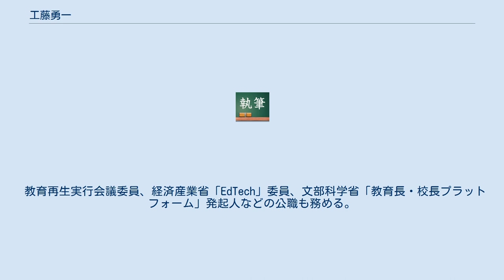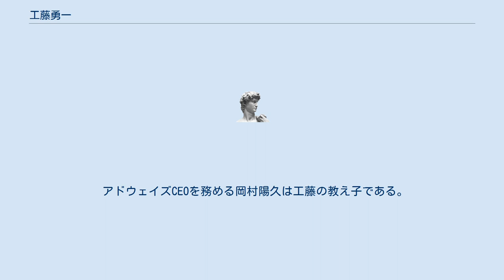工藤勇一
工藤 勇一（くどう ゆういち、1960年 - ）は、日本の教育者。
横浜創英中学・高等学校校長。
 教育再生実行会議委員、経済産業省「EdTech」委員、文部科学省「教育長・校長プラットフォーム」発起人などの公職も務める。
 山形県鶴岡市生まれ。
鶴岡南高校卒業。
東京理科大学理学部応用数学科卒業。
 1984年より山形県飽海郡松山町（現・酒田市）で数学の中学教諭を5年務めた後、東京都の教員採用試験を受け直し、1989年に台東区の中学校に赴任。
その後、東京都や目黒区の教育委員会、新宿区教育委員会教育指導課長などを歴任。
 2014年に千代田区立麹町中学校の校長に就任すると、子どもの自律を重視した教育改革に取り組み、宿題廃止、定期テスト廃止、固定担任制廃止など、従来「当たり前」とされてきたことを覆した。
宿題については「すでに分かっている生徒には無駄であり、分からない生徒には重荷である」として、定期テストについては「ある時点での学力を切り取って評価することに意味はない」として、固定担任制については「学級担任が生徒に対して責任を持ち過ぎてしまい、生徒の自律を妨げる」として、それぞれ廃止した理由を述べている。
また、制服の改定や、私服を一部導入するなど数多くの改革に取り組んでいた。
 アドウェイズCEOを務める岡村陽久は工藤の教え子である。